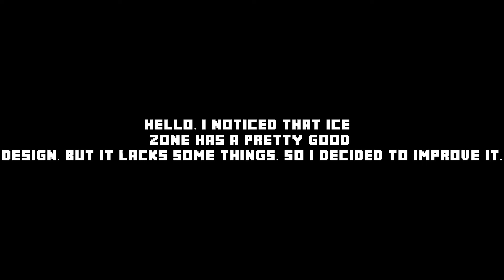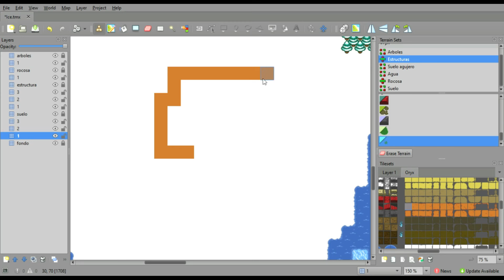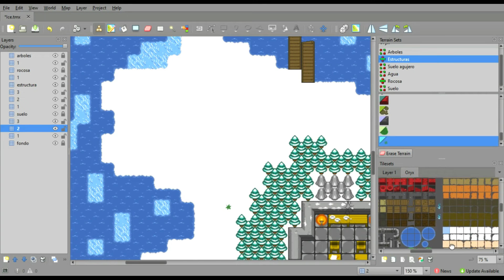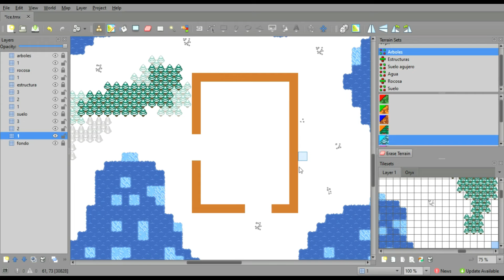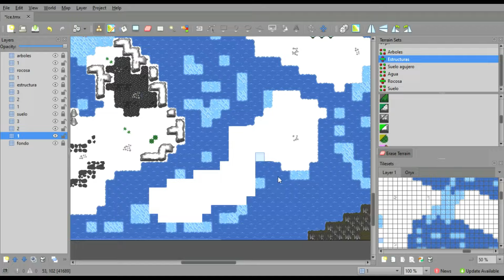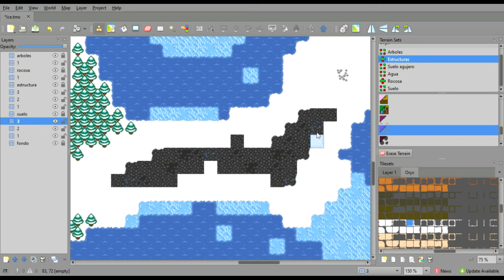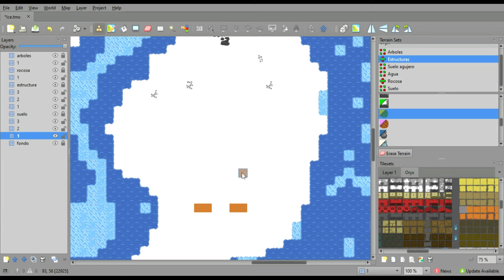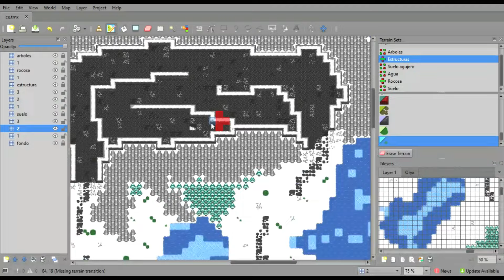Improving Ice // Rucoy Online // Ghhnu